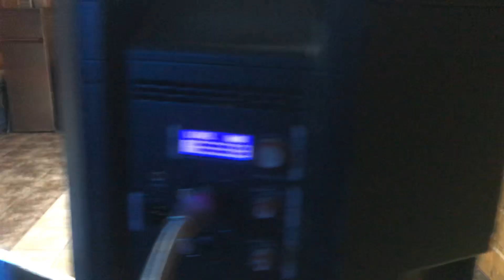WESELE KEMPA CZ.4